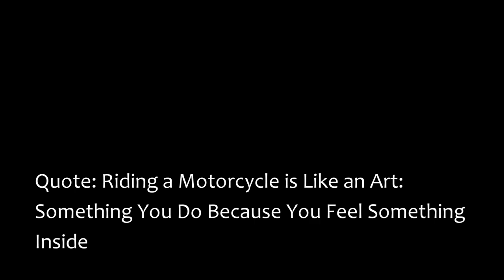BEGINNING OF A EPIC JOURNEY to MAJULI..🏝️| Dibrugarh to Majuli | EP-1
Use Ear Pods, 3D Surround Sound..!!

Hey guys my name is Indrajit Borborah.

My Gears:

Primary Camera Gopro Hero 5
secondry camera SJ400
Vlogging Iphone6s
DSLR- Nikon D3500
Editting Setup,Acer Nitro 7
Gorila Pod
NS200 Rear Tyre
NS200 Front Tyre

You can know me more by connecting with me in the following social media handels.